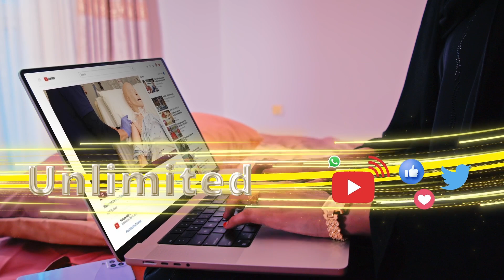Shirkadaha maraakiibta oo joojiyay safarada Badda Cas iyo saamaynta ka dhalan karta